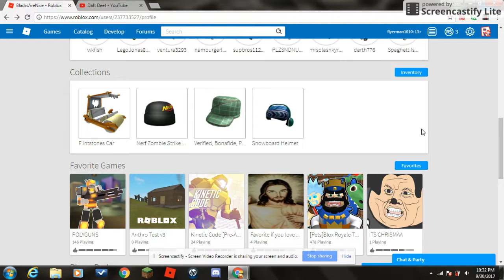INAPROPIATE AD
DIS NOT GUD